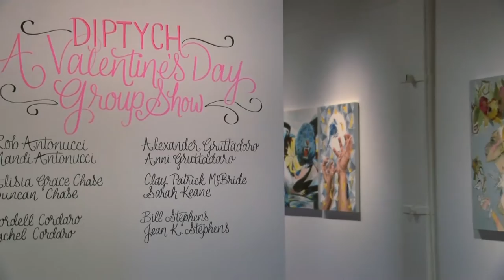WXXI Arts InFocus - Makers Gallery Valentine's Day Exhibit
Making art is often a solitary venture - you can imagine, the lone artist, holed up in their studio, or their attic, or over their kitchen table. Well, in honor of Valentine's Day, and in the spirit of partnership, one local gallerist has given a few artist couples the opportunity to collaborate on a diptych for a show at Makers Gallery and Studio, check it out. Aired 3/4/16.